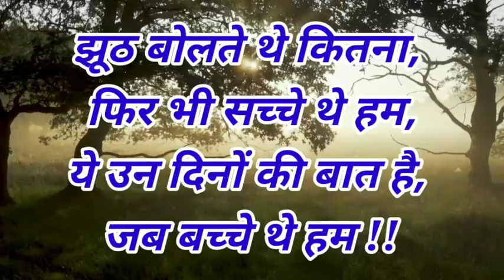बचपन की यादें 😢 सुविचार / बचपन सुविचार / बचपन की याद सुविचार / बचपन के सुविचार / सुविचार बच्चों के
बचपन की यादें 😢 सुविचार / बचपन सुविचार / बचपन की याद सुविचार / बचपन / सुविचार बच्चों के / सुविचार
suvichar
anmol vachan
katha sanchay
love story
motivational
hindi kahaniya
life tells
motivational story
हिंदी कहानी
hindi story
emotional story
goodness stories
hindi kahaniyan
hindi kahani
story in hindi
hindistory
rochakhindikahaniyan
पारिवारिक कहानी
heart touching kahani
moral stories
majedarkahani
writtenstory
aaj ka suvichar
parivaric kahani
manohar kahaniya
prem kahani
सुविचार
kahani
heart touching thought
hindi rochak kahaniya
thoughts
fit kahani
hindi inspirational story
aashi ki hindi story
classic hindi kahaniya
classichindikahaniyan
classic hindi
kahaniyan
hindi story with moral
acche vichar
written hindi story
dharmik katha
love stories
moralstories
famplus kahaniyan
hindi thought
shayari
poem
manohar kahaniyan
story
कहानी
हिंदी कहानियां
katha sanchay hindi kahaniya
suvichar ki kahaniya
marathi suvichar
quotes
hindi thoughts
status
sad story
husband wife
suvichar status
nrp story life
happy thoughts
good thoughts
meri kahaniya
family story
manohar kahaniyaan
hindi stories
suvichar ki nai kahnaiyan
marathi quotes
कहानियाँ
panchtantra ki kahaniyaan
ankush gajare
new
rj hindi kahani
hindi moral kahani
hindi kahaniyaan
goodness story
tenaliram ki kahani
viral kahani
viral story
trending story
horror story
moral story
bedtime stories
best suvichar
suvicharmoralstory
suspencestory
kahnaiyan
bedtimestory
natural life kahani
suvicharhindikahani
kahanivideo
dharmik kahaniyan
dharmik story
trendingstory
hearttouchingstory
viralkahani
motivational video quotes
inspired video quotes
best quote
satya vachan
hindi
सच्ची कहानियां
sachhi kahaniya
rk hindi kahaniya
meri hindi kahaniya
hindi kahaniya stories
nk hindi kahaniya
prerak kahani dot in
kathasanchay
motivational quotes
saasu maa
love
pati patni ki kahani
husband wife holy relationship in hindi
hindi quotes
अच्छे विचार
serial story
मनोहर कहानियां
manohar kahaniyan hindi
दर्द भरी कहानी
ek vivah aisa bhi
vivah
नई कहानी
new story
family emotional story
samajik kahaniyan
family stories
hindi moral story
suvichar kahaniyan
kahani suvichar ki
gyan ki baatein
अनमोल बातें
suvichar ki new kahaniya
best hindi story
kahnaiyan in hindi main
meri kahaniyan
suvichar hindi story
kath sanchay hindi kahaniya
kahaniyan suvichar ki
suvichar thought
love story in hindi
new marathi suvichar
most inspired quote
inspiring quotes
inspire quotes
motivation quotes
rochak hindi kahaniyan
start kahani club
shama voice
pyar bhari kahani
rochak hindi kahaniya
meri kahani meri jubani
anmol vichar
khamoshiya hamari
suvichar सम्मान
सम्मान सुविचार
बचपन के सुविचार